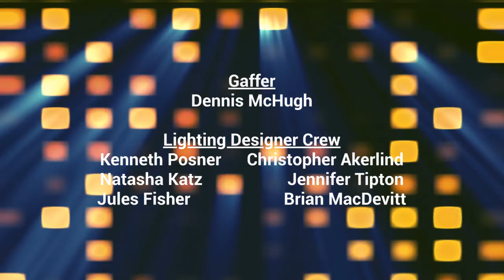The Late Show: LeVar Burton Credits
Tonight, Johnny Orlando welcomes LeVar Burton and interviews him about "Reading Rainbow", his favorite episode to make and the new app.
Then, LeVar discusses playing Geordi La Forge on Star Trek, what wearing the visor was like and directing two episodes.
Also, LeVar talks about playing the young Kunta Kinte on "Roots" and sharing the role with John Amos.